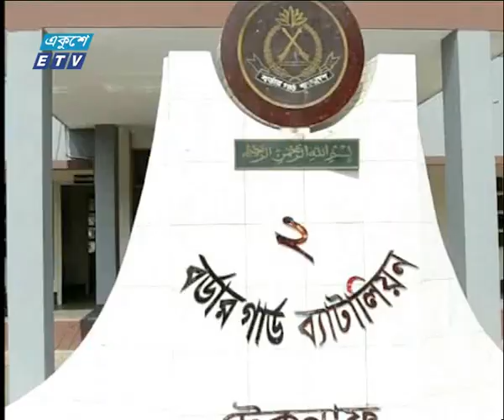টেকনাফে বিজিবির সাথে বন্দুকযুদ্ধে নিহত ১ | ETV News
কক্সবাজারের টেকনাফে বিজিবি’র সাথে বন্দুকযুদ্ধে ইমাম হোসেন নামে একজন নিহত হয়েছে।
নিহত ইমাম টেকনাফের জাদিমোরা গ্রামের আব্দুস সালামের ছেলে। বিজিবি জানায়, ভোরে মিয়ানমার থেকে ইয়াবার চালান আসার খবর পেয়ে অবস্থান নেয় তারা। একপর্যায়ে নাফ নদী পার হয়ে একটি নৌকা বাংলাদেশে প্রবেশ করলে বিজিবি’র সদস্যরা থামতে বলে। এসময় পাচারকারিরা বিজিবি সদস্যদের উপর গুলি ছুড়লে বিজিবিও পাল্টা গুলি চালায়। পরে ঘটনাস্থল থেকে একজনকে গুলিবিদ্ধ অবস্থায় উদ্ধার করে হাসপাতালে পাঠালে চিকিৎসক তাকে মৃত ঘোষনা করেন। এ বিষয়ে টেকনাফ থানায় মামলা হয়েছে।

২০০০ সালের ১৪ই এপ্রিল এটি সম্প্রচার কার্যক্রম শুরু করে। টিভি চ্যানেলটির খবরে নতুনত্ব ও অভিনবত্ব থাকার কারণে দর্শকদের কাছে বিপুল জনপ্রিয়তা লাভ করে। দেশ বিদেশের সর্বশেষ খবর, নাটক, সিনেমা, ডকুমেন্টারিসহ নানা খবর ও বিনোদনমূলক অনুষ্ঠান প্রচারিত হয় একুশে টেলিভিশনে।